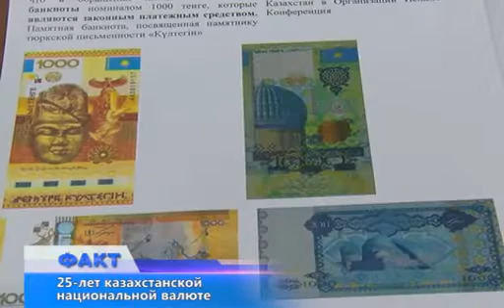25-лет казахстанской национальной валюте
Казахстанский тенге сегодня отмечает свой 25-й день рождения. Сегодня о национальной валюте говорили в колледже электротехники и связи. Учащиеся вспомнили об истории нашей валюты и говорили об экономике страны в целом.
За эти годы один из главных атрибутов суверенитета страны-тенге, не раз обновлялся и видоизменялся. Менялись купюры и монеты. Первая партия банкнот была отпечатана в Великобритании, а первые монеты чеканились в Германии. Через два года после введения нацвалюты, в стране открылась банкнотная фабрика, где позже начали производить новые купюры. Сегодня будущим связистам преподаватели экономических дисциплин рассказывали о том, что тенге за годы независимости пережила многое: и это не только изменение дизайна, но и несколько девальваций, а также инфляцию.
В докладах сегодня говорилось о том, что в экономике страны наметились позитивные тенденции восстановления доверия к тенговым активам и снижению долларизации депозитов. Меняются валютные предпочтения населения и предприятий, наблюдается опережающий рост тенговых вкладов. Молодежь, впрочем, как и некоторые горожане говорили о том, что продолжает доверять казахстанской валюте.